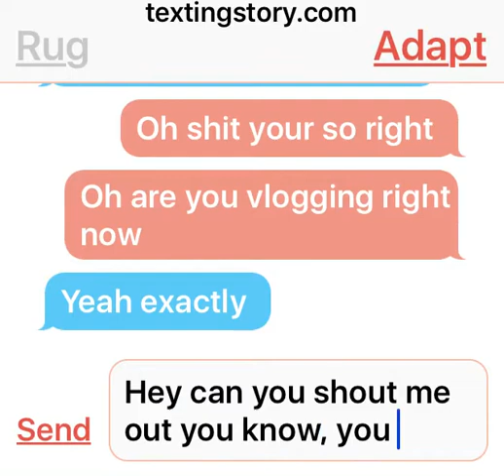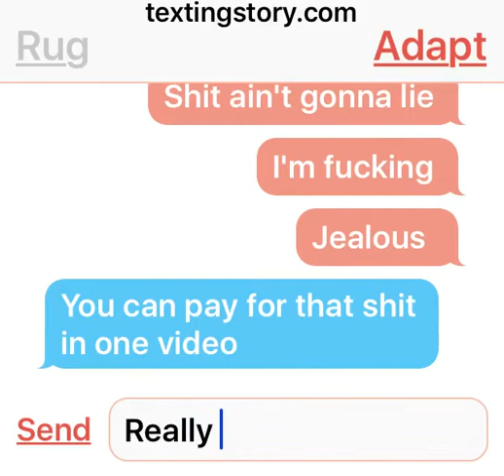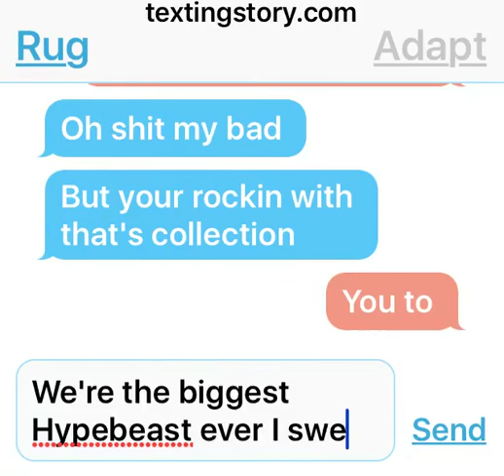FaZe adapt texting FaZe Rug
Guys this isn't real y'all hating on me, the shit fake I made this, damn!